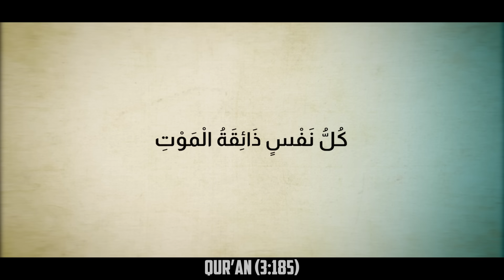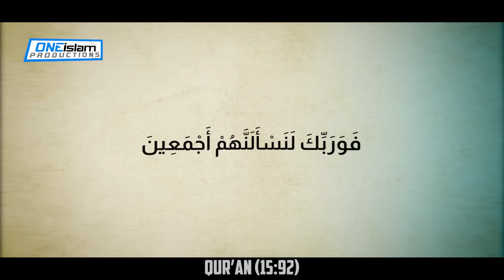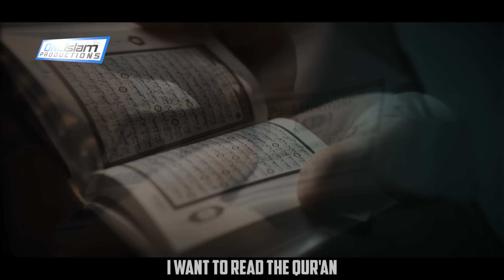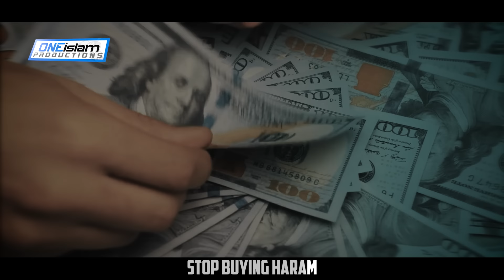Your First Night In The Grave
Speaker: Mohamad Baajour